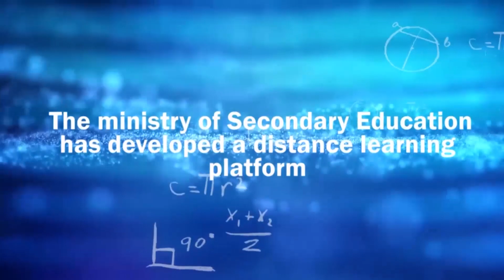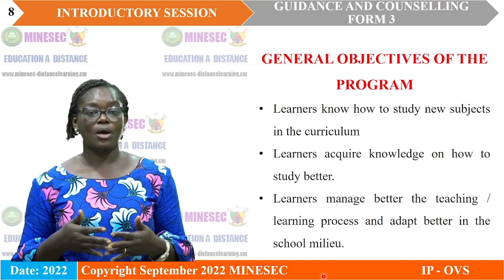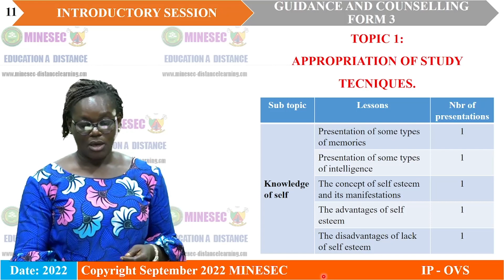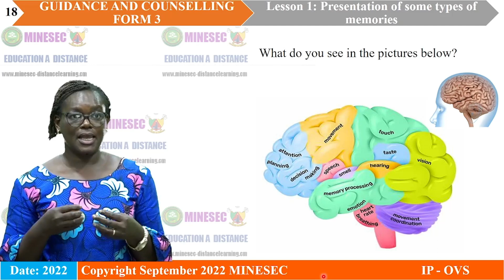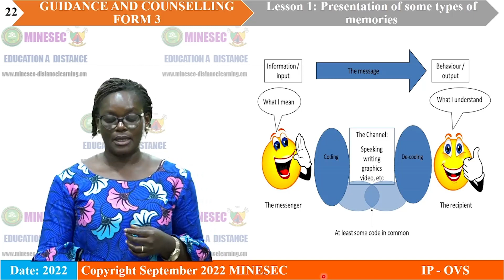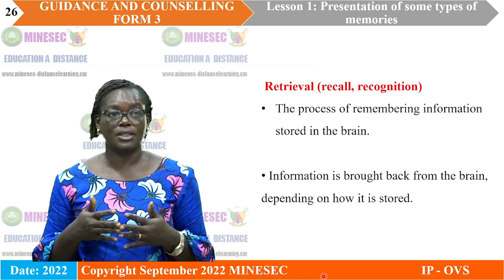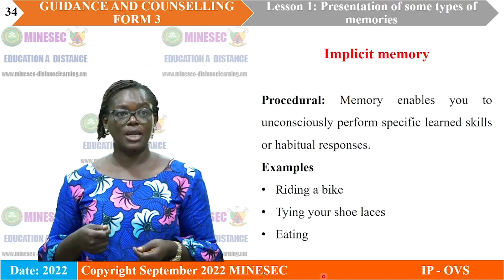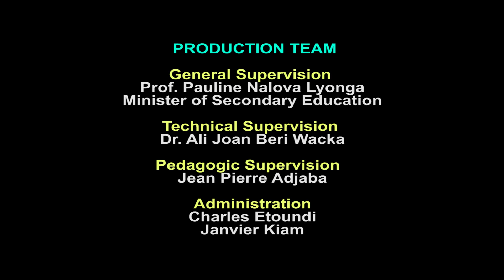IP-OVS GUIDANCE AND COUNSELLING Form 3 Lesson 1 Presentation of some types of memories